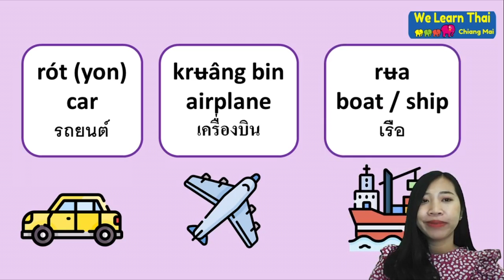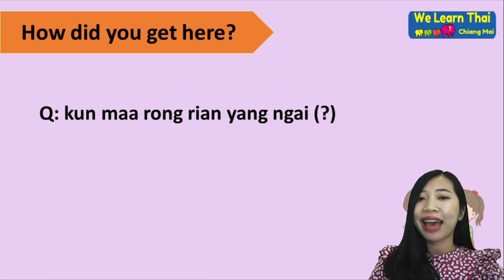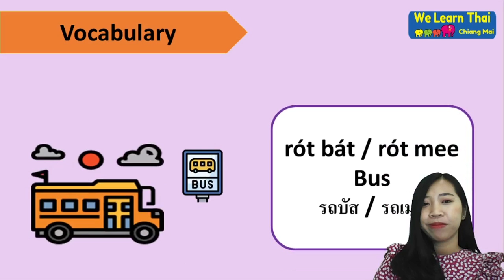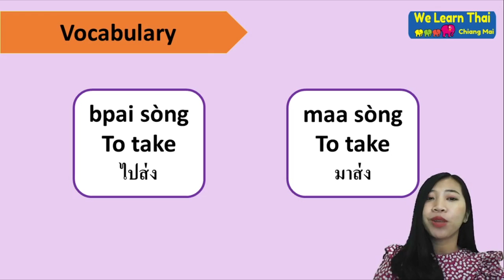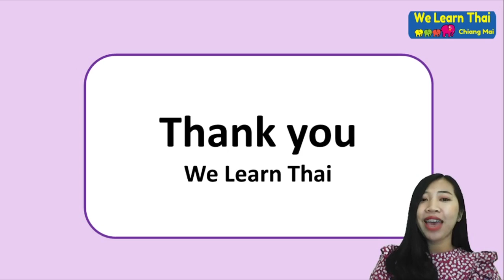Speak Thai 15Days chapter14 Transportation